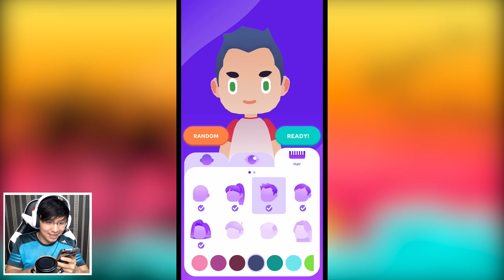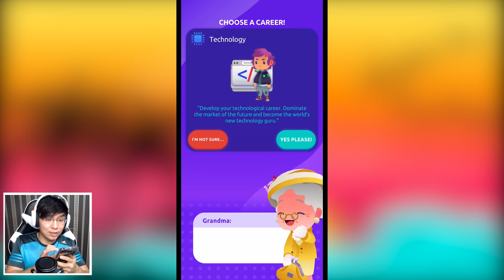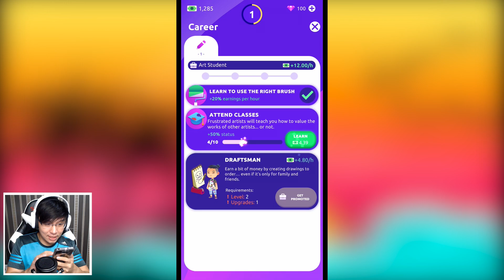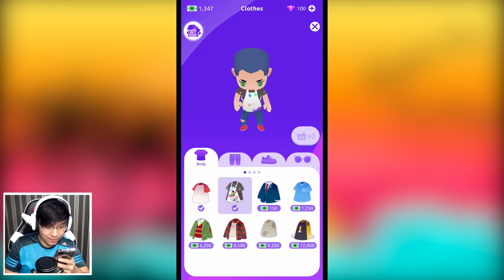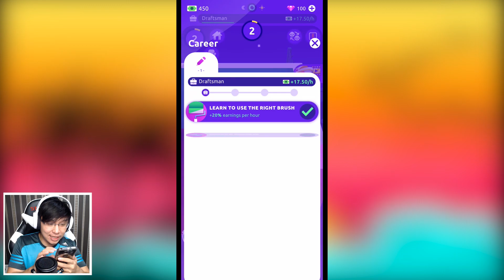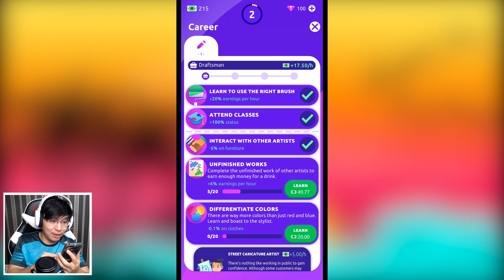GAME SIMULASI WAJIB KALIAN COBA ! IDLE LIFE SIM ! Android / IOS Gameplay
Thanks